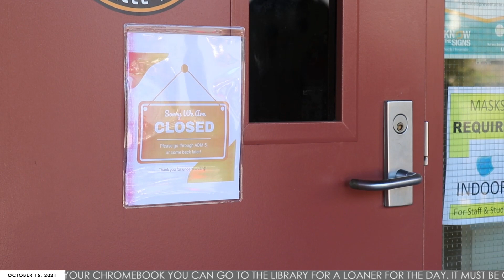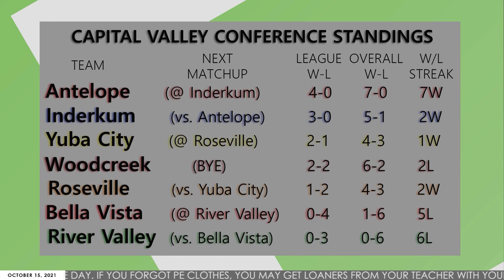EOT: October 15, 2021